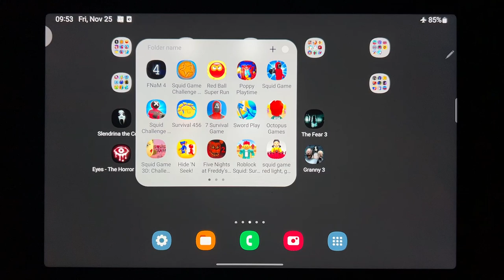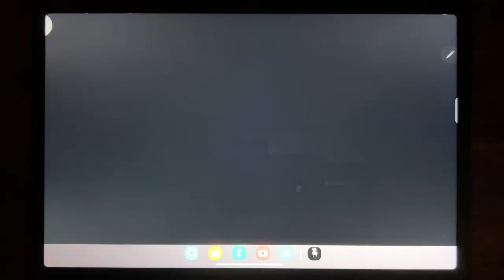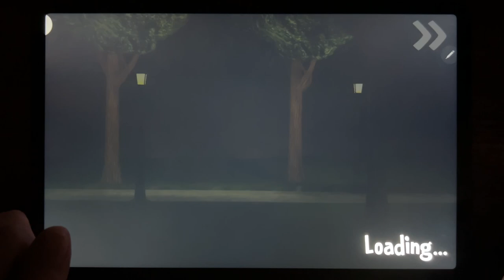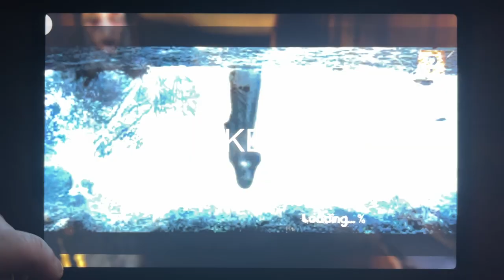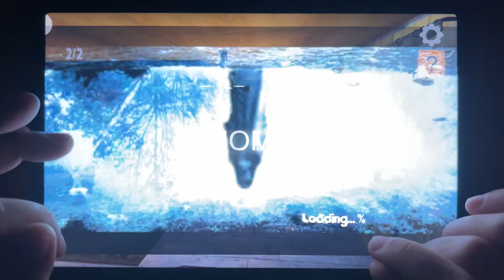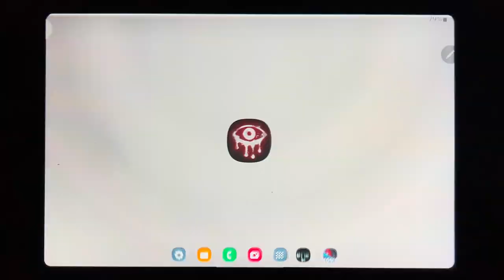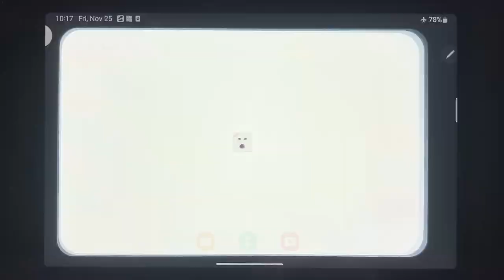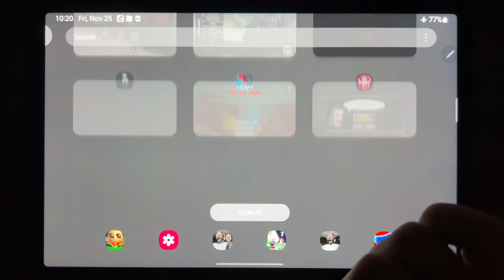Slendrina The Cellar, Ice Scream 4, Momo Horror Game 3D, The Fear 3, Eyes The Horror Game, Slendrina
Slendrina The Cellar, Ice Scream 4, Momo Horror Game 3D, The Fear 3, Eyes The Horror Game, Slendrina, The REM: Escape The Witch, Granny 3